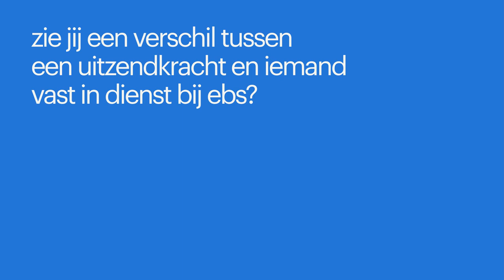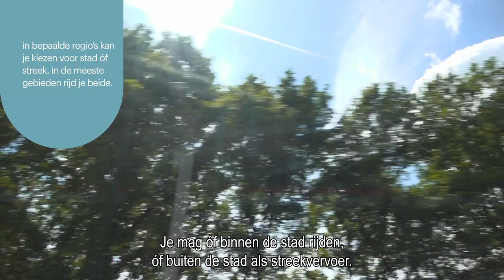werken bij ebs via randstad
Onderwerpen in deze video:
0:00 - zie jij verschil tussen een uitzendkracht en iemand vast in dienst?
0:15 - waarom werken bij EBS?
0:43 - selectieproces, opleiding en inwerktraject
1:21 - waarom werken via Randstad
1:47 - streek of stad?
2:27 - mogelijkheid tot vastcontract

*werken bij ebs*
Suleyman, Kevin en Suzanne vertellen hoe zij hun baan bij EBS ervaren en nemen je graag mee in het proces. Hierdoor proef jij alvast hoe de sfeer is en zie je meteen of dit bedrijf bij jou past. Heb je toch nog een vraag? Dan helpt de contactpersoon onder de vacature je graag verder. Solliciteren doe je niet alleen, wij staan voor je klaar!

Dit zijn de andere redenen waarom jij bij EBS wilt solliciteren:
- fulltime of parttime werken
- informele werksfeer
- doorgroeimogelijkheden
- bij goed functioneren kun je worden overgenomen door EBS
- volop ontwikkelingsmogelijkheden

*waarom werken bij ebs?*
Bij EBS is er voor iedereen een geweldige kans om parttime of fulltime te werken! De korte communicatielijnen zorgen ervoor dat ze samen met jou snel en flexibel kunnen schakelen, en ze zijn zo transparant en open in hun communicatie dat je altijd precies weet waar je aan toe bent.

Wist je trouwens dat als je al ervaring hebt als buschauffeur, je meteen aan de slag kan bij EBS? Maar, wacht even, wat als je nog geen ervaring heeft? Geen zorgen! Via Randstad kan je namelijk een spetterende opleiding volgen voor het rijbewijs D en code 95, waarbij een deel van de kosten wordt vergoed. Hoe gaaf is dat?

Dus waarom zou je nog langer wachten? Kom gezellig bij EBS werken en ontdek hoe we met plezier en enthousiasme jouw talenten laten groeien!